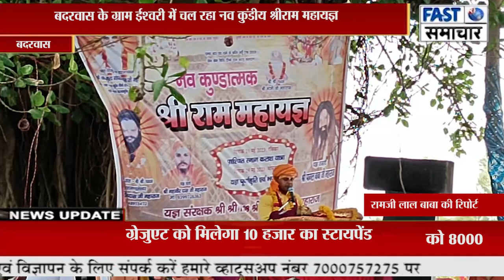बदरवास के ग्राम ईश्वरी में चल रहा नव कुंडीय श्रीराम महायज्ञ मैं पधारे नृत्य गोपाल दास जी महाराज